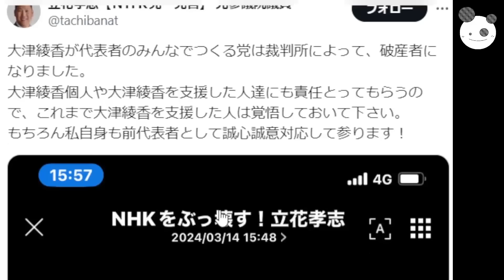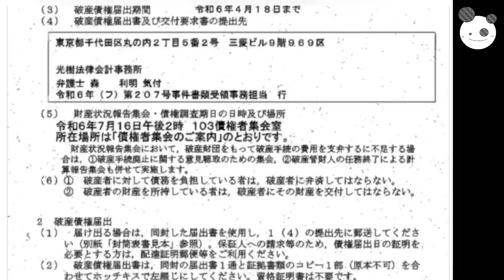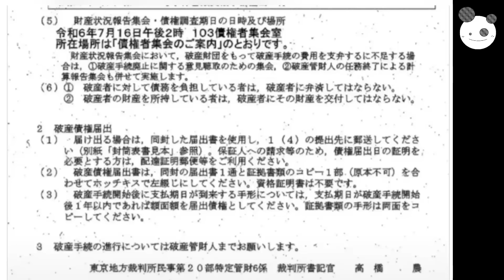【立花孝志】みんなでつくる党『破産決定！！』大津綾香、かわいちょ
メンバーシップの登録はこちらから↓
コイチの活動支援のカンパ↓